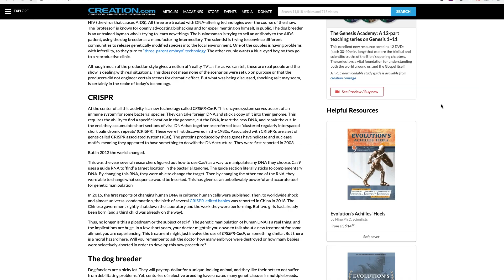Altering Human Genetics CRISPR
Human genetic engineering is no longer science fiction. The Christian community needs to understand the pros and cons of the issues involved so that we can develop informed responses to the upcoming moral and cultural challenges.

OUTLINE
0:41 Human Genetic Modification
2:31 Netflix’s show
3:26 What is CRISPR?
5:36 What can it do?
9:03 Used for good or evil
11:03 Dominion over creation?
13:28 Conclusion